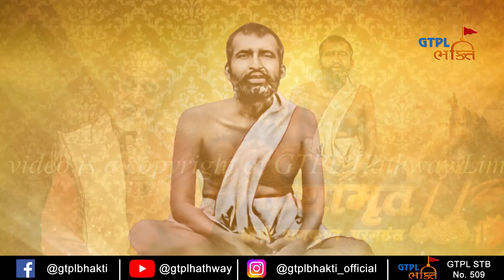Kathamrut | EP 19 | GTPL Bhakti